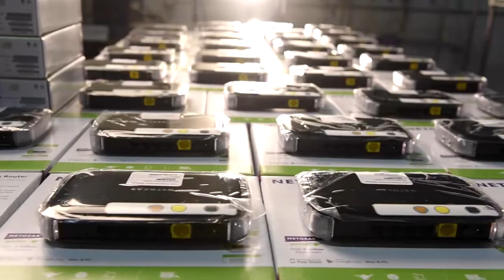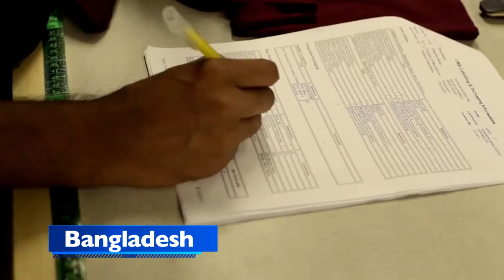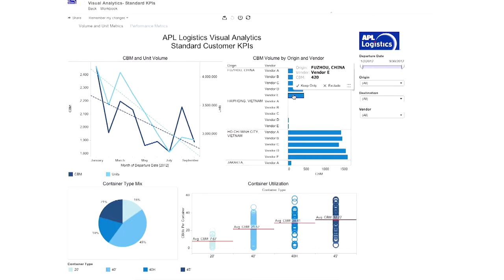APL Logistics South Asia Part (Audio Visual)